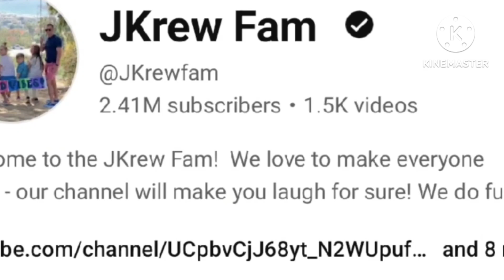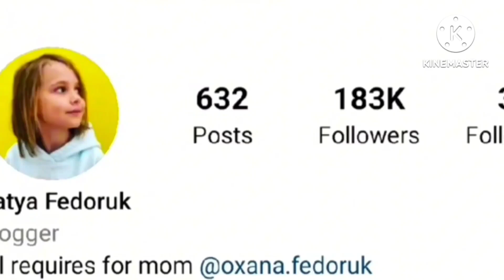Priscilla JKrew (JKrew Fam) Vs Miss Katy (Mister Max) Lifestyle Comparison | Biography